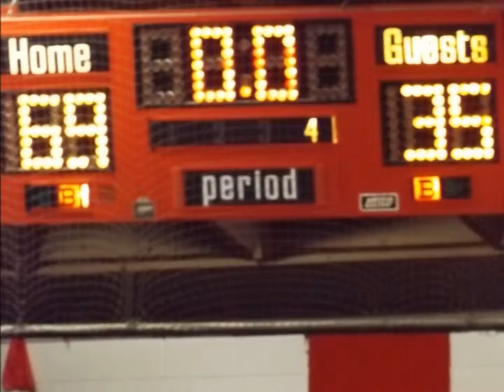Marshall Lions defeaat the Paris Tigers, December 12, 2014